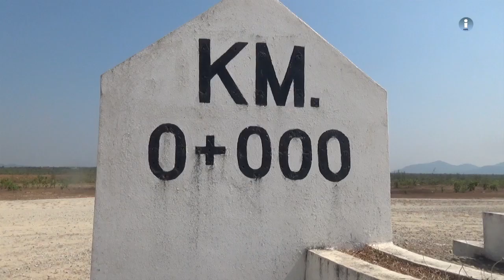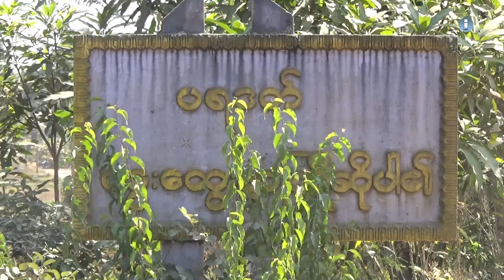ၿငိမ္းခ်မ္းေရးအတြက္ ဖက္ဒရယ္ အစီအစဥ္ အပိုင္း (၁၉ )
ၿငိမ္းခ်မ္းေရးအတြက္ ဖက္ဒရယ္ အစီအစဥ္ကို အပတ္စဥ္ တင္ဆက္ေပးသြားမွာ ျဖစ္ပါတယ္။ ဒီတစ္ပတ္မွာေတာ့ ထား၀ယ္အထူးစီးပြားေရးဇုန္ စီမံကိန္းမွာ အပိုင္း ၃ ပိုင္းရွိတဲ့အထဲမွ ေရနက္ဆိပ္ကမ္း စီမံကိန္း အေၾကာင္းကို တင္ဆက္ေပးသြားမွာ ျဖစ္ပါတယ္။ ဒီစီမံကိန္းေၾကာင့္ ေဒသခံေတြရဲ႕ သေဘာထား ေတြက ဘယ္လိုရွိပါသလဲ၊ သူတို႔ရဲ႕ ပူပန္မႈ စိုးရိမ္မႈေတြက ဘာေတြလဲ စတဲ့အေၾကာင္းကို ေလ့လာသူေတြနဲ႔ ေဒသခံေတြရဲ႕သေဘာထားကို ေမးျမန္းထားၿပီး ဒီတစ္ပတ္အစီအစဥ္ကေန တင္ဆက္ ေပးထားပါတယ္။

ၾကာသာပေတးေန႔ - ည ၁၀း၄၅ တို႔မွာ
Mizzima TV ကေန ျပန္လည္ ထုတ္လႊင့္ျပသေပးသြားမွာ ျဖစ္ပါတယ္။